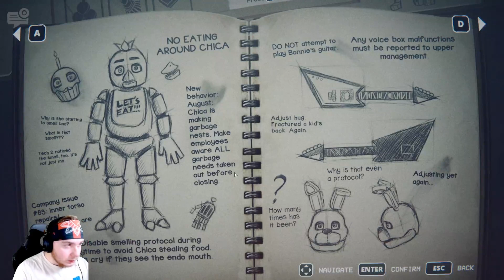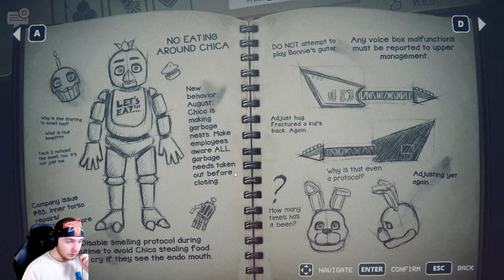CHICA?!?!?: Into The Pit (part 4)